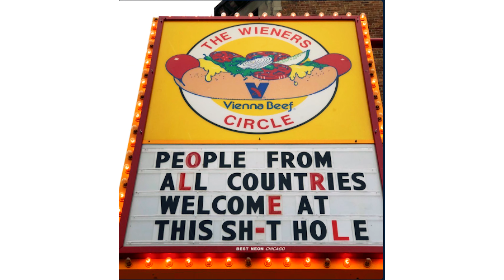The CARESNONE Wing Review - House of Wings (Chicago, IL)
We're on a mission to find the best wings in the Country starting with Chicago.  Who do you think have the best wings?